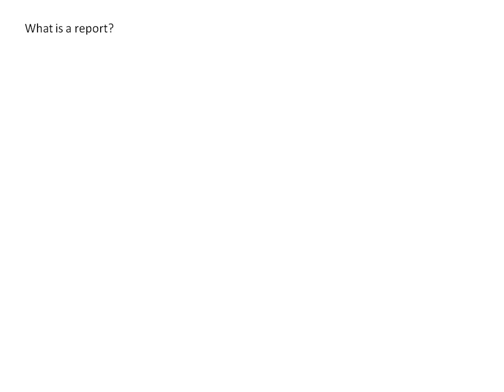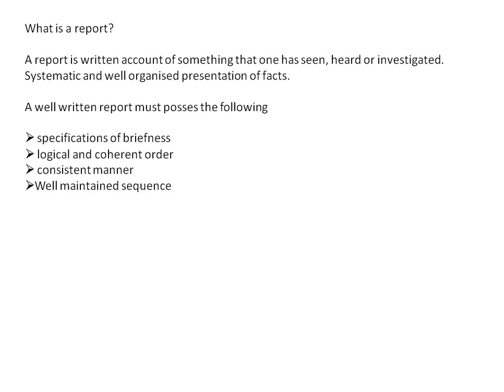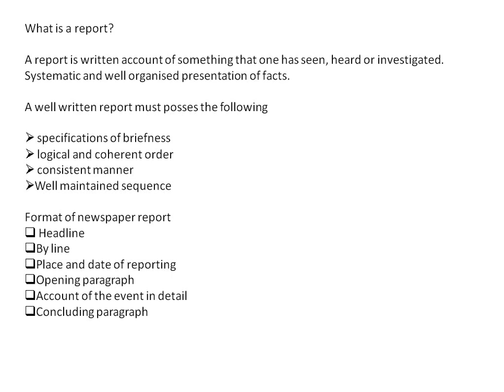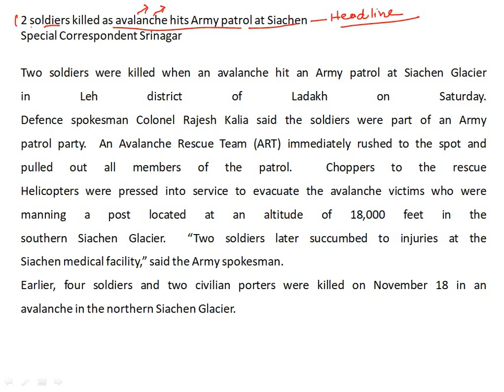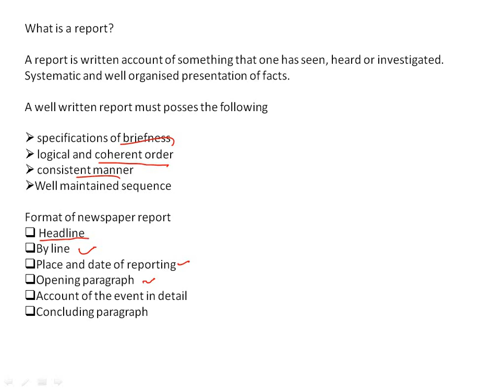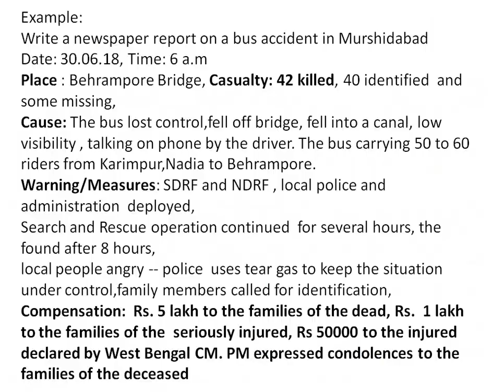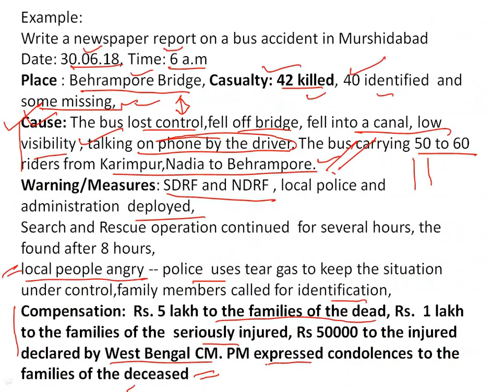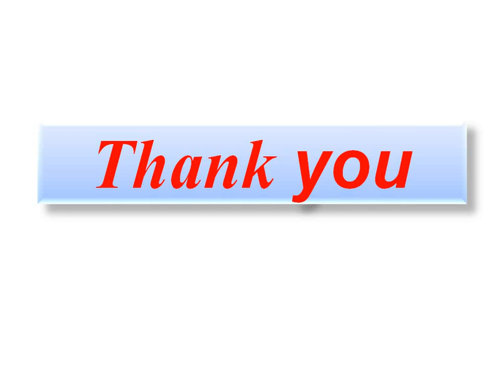How to Write Report: Class X: WBBSE